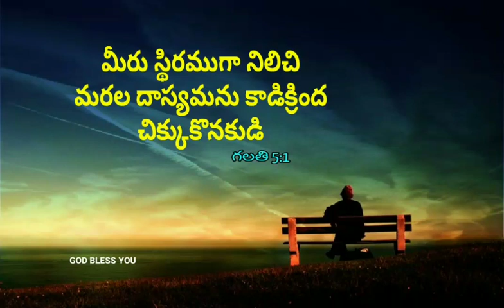god's word today